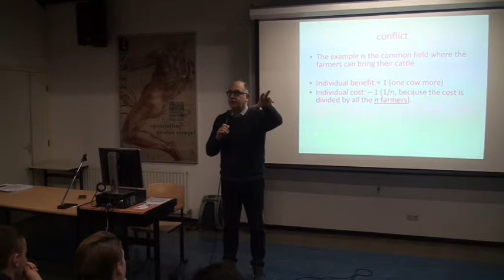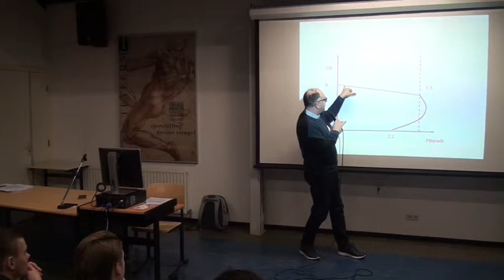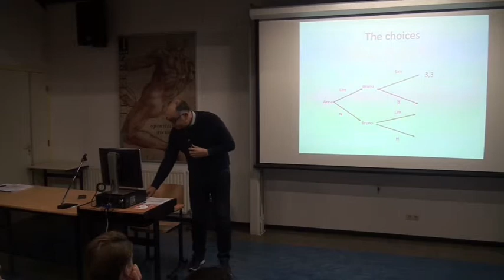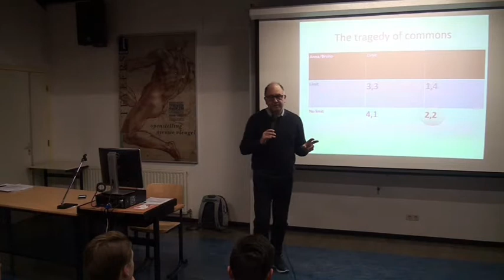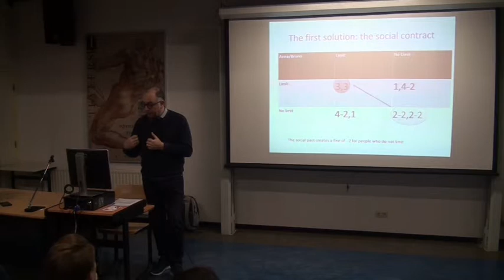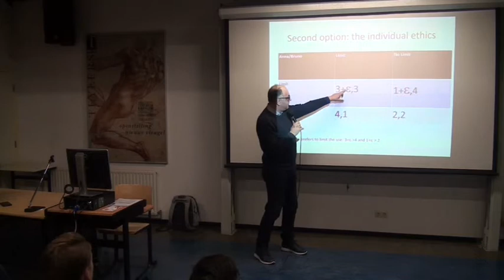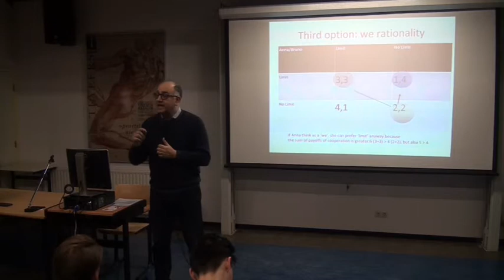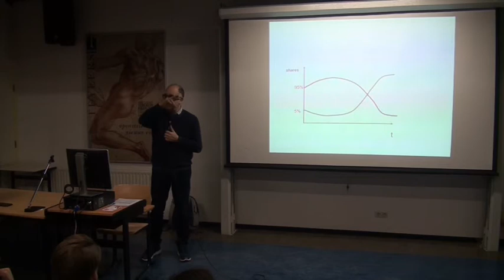Summary - The Tragedy of the Commons - Prof. Dr. Luigino Bruni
Visiting professor professor Dr. Luigino Bruni geeft een masterclass en workshop  Economie-Theologie/Ethiek voor atheneum 5 op het Dr.-Knippenbergcollege te Helmond met als titel - The Tragedy of the Commons